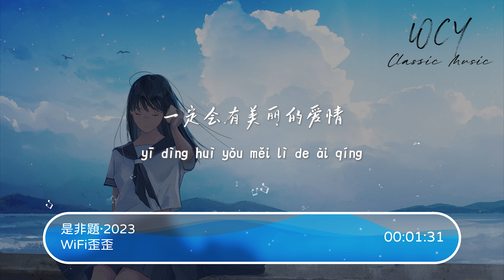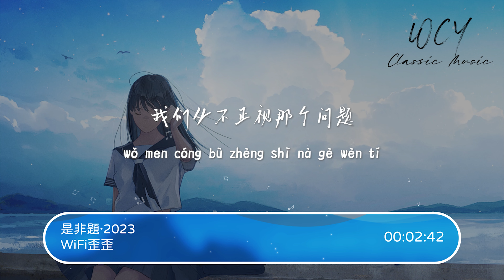WiFi歪歪 - 是非题·2023 (原唱：范玮琪)「我们从不正视那个问题，那一些是非题 总让人伤透脑筋」【動態歌詞/Lyrics Video】WiFi歪歪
❖关注 ：WiFi歪歪

WiFi歪歪 - 是非题·2023 (原唱：范玮琪)「我们从不正视那个问题，那一些是非题 总让人伤透脑筋」【動態歌詞/Lyrics Video】

作词:王雅君
作曲:王雅君
原唱：范玮琪

每段故事都有一篇剧情
每段爱情都像动人旋律
一颗真心却只向着你前进
也许爱越单纯越着迷
你是窗外另外一片风景
在你眼里我是什么关系
你的呼吸藏在我的爱情里
何时能诚实面对自己
我们从不开口那个原因
那一句我爱你
永远像少了勇气
别人都说
我和你之间的关系
没有人相信只有关心
我们从不正视那个问题
那一些是非题
总让人伤透脑筋
我会期待
爱盛开那一个黎明
一定会有美丽的爱情
那一句我爱你
永远像少了勇气
别人都说
那一些是非题
总让人伤透脑筋
我会期待

制作人： KIMWAITT
编曲：李函露
混音/母带：徐伊豆
和声：陈奕楠

➸微信 ：wcymusicstudio